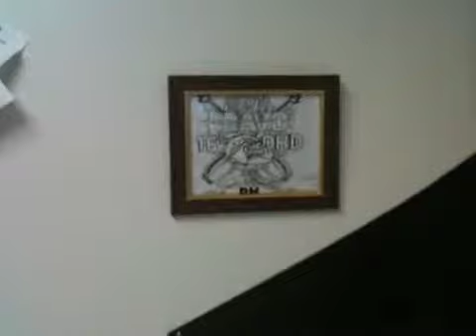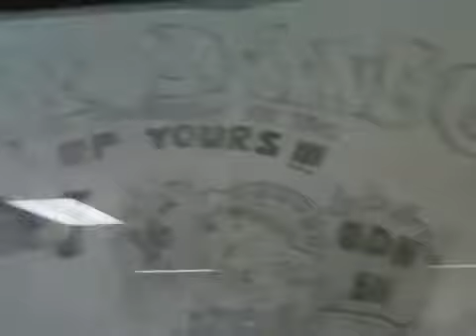the best TOP DAWGS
200 j